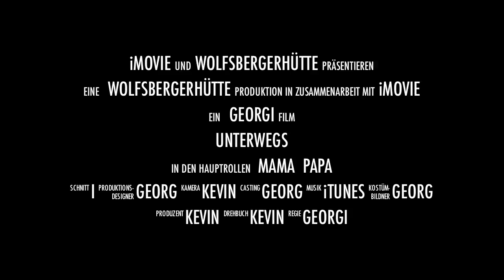TRAILER 1 - Der Rundflug auf der Wolfsberger Hütte auf der Saualm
Hier der Trailer zum kommenden Flugvideo anlässlich des Flugtages bei der Wolfsbergerhütte auf der Saualm. (Kärnten). oder